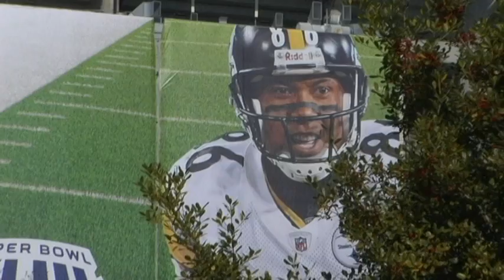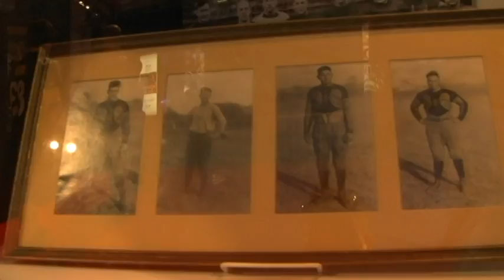NFLX pt2 (inside the NFL Experience footage)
Footage from the NFL Experience 1/25/2009